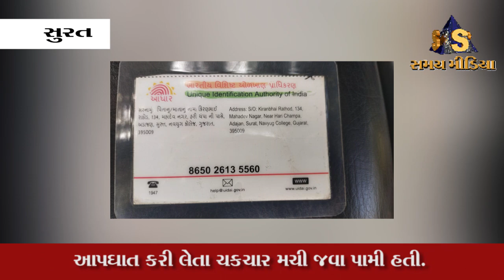સુરતના અડાજણ ખાતે રહેતા યુવાને પોતાના જ ઘરમાં ગળે ફાંસો ખાઈ આપઘાત કરી લેતા ચકચાર મચી જવા પામી હતી.